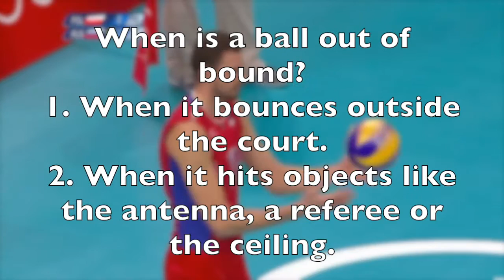Ball out volleyball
When is a ball out of bound?
A ball is out when i bounces outside of the court, or when it hist an object like the antenna or the referee.

A ball is IN when it hits the court or when it just touches the line.